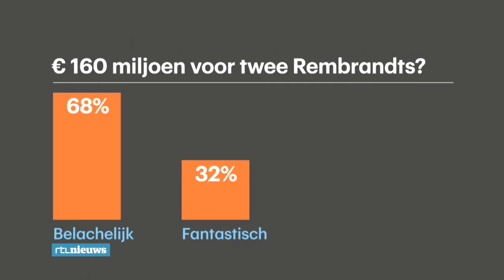Peperdure Rembrandts hangen nu nog in Parijse slaa - RTL NIEUWS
Het is de duurste kunstaankoop in Nederland ooit: twee unieke schilderijen van Rembrandt, de huwelijksportretten van Maerten Soolmans en Oopjen Coppit, komen naar Nederland.